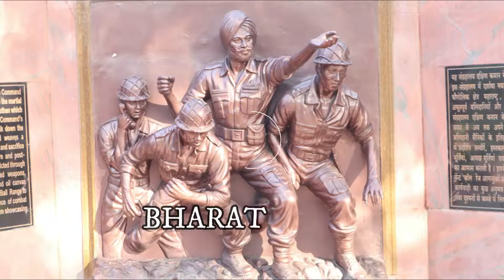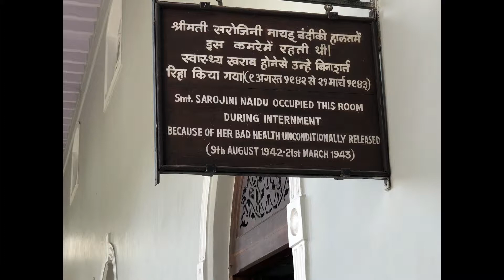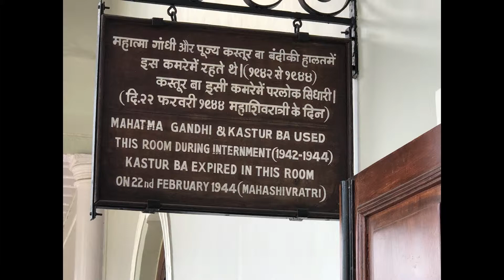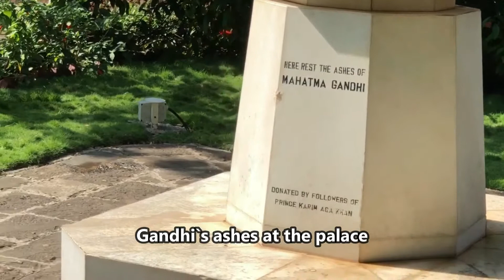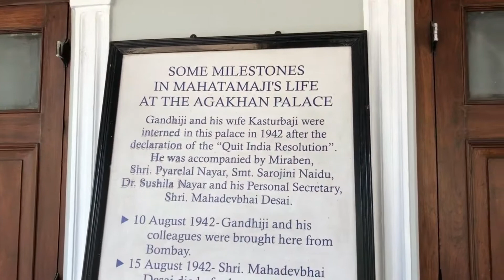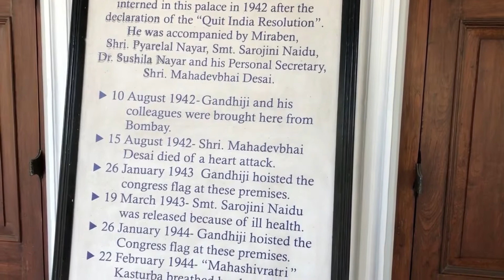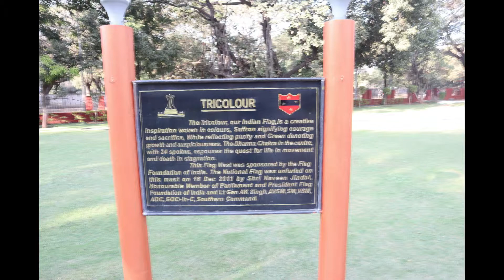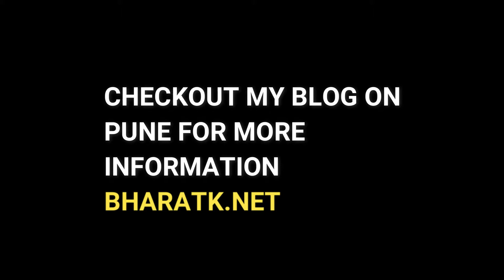PUNE VLOG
Places to stay and visit on a visit to Pune